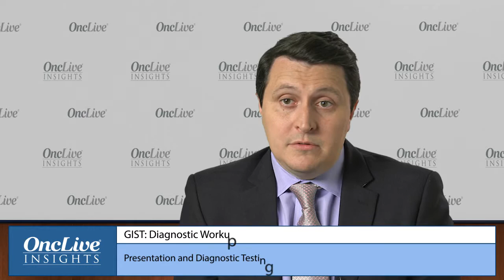GIST Presentation and Diagnosis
Anthony P. Conley, MD, and Robert H. I. Andtbacka, MD, describe symptoms and scans that may be associated with a gastrointestinal stromal tumor diagnosis.